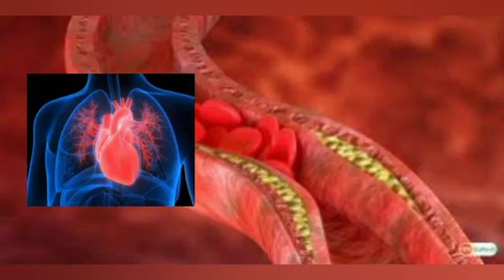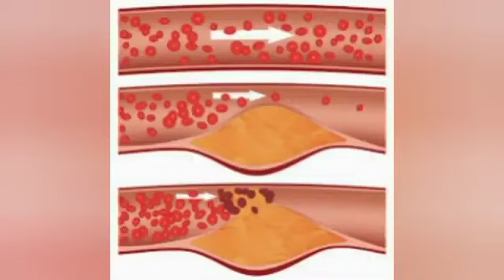kya anda khane se cholesterol badhta hai|कोलेस्ट्राल में अंडा खाना चाहिये या नही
kya anda khane se cholesterol badhta hai|कोलेस्ट्राल में अंडा खाना चाहिये या नहीं|egg for cholesterol

@Sehat talks
@Healthy Hamesha
@Fit Tuber

topic coverd in video-

kya anda khane se cholesterol badhta hai
kya egg khane se cholesterol badhata hai
cholesterol me anda khana chahiye ya nahin
egg khane se cholesterol badhta hai
cholestrerol kam kaise kare
कोलेस्ट्राल कम करने के उपाय
कोलेस्ट्रॉल कम कैसे करें
अंडा खाने के फायदे और नुकसान
अंडा खाने के फायदे
अंडा खाने से क्या होता है
स्वस्थ कैसे रहें
स्वस्थ कैसे बनें
सेहत के लिये
Sehat talks
sehat ke liye talks
सेहत कैसे बनायें

music craidit link
Musician: @iksonmusic